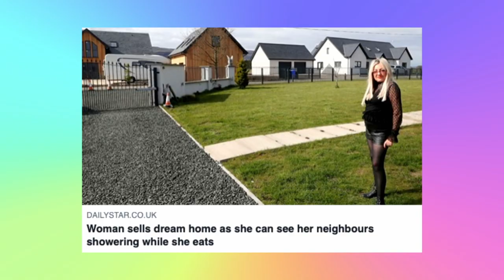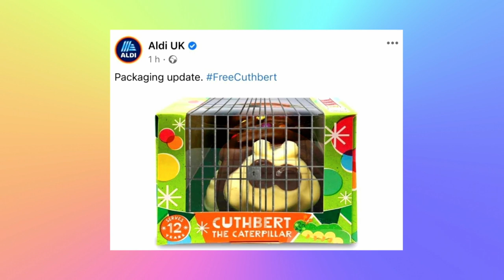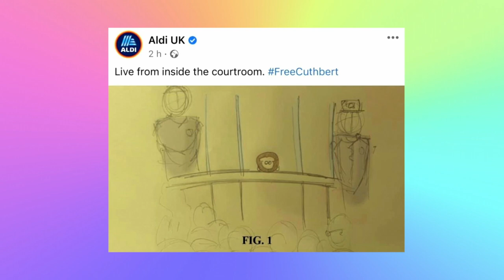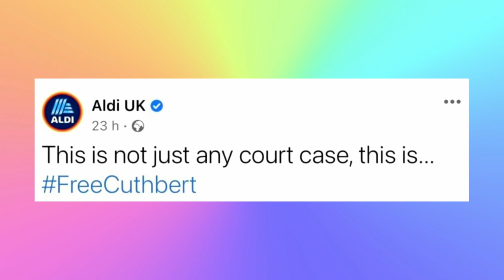Episode 139 - Get Your Caterpillar Out!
In this weeks episode, we talk about a sad story about a celebrity pet, an almighty cake-off and not forgetting our life lesson!